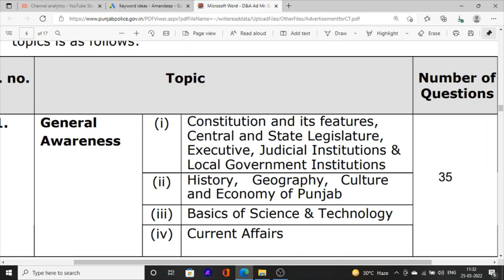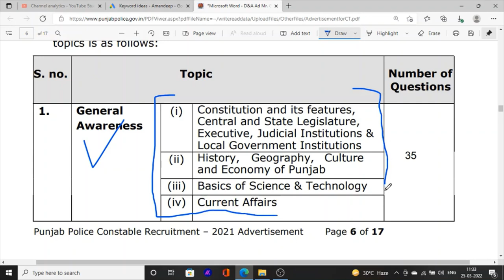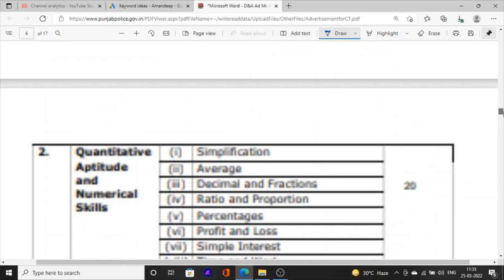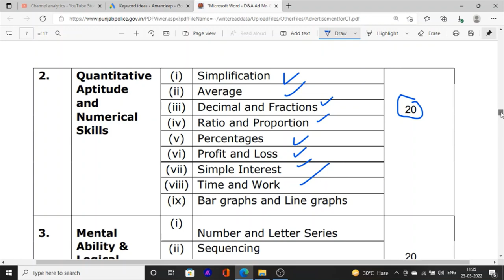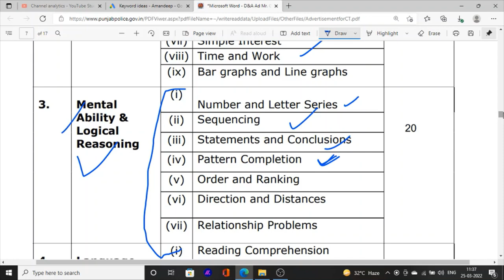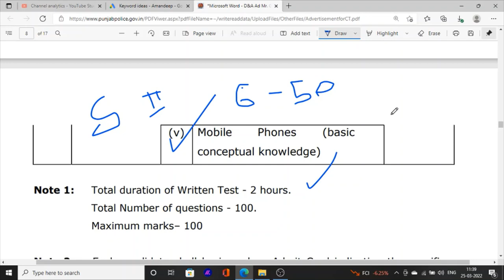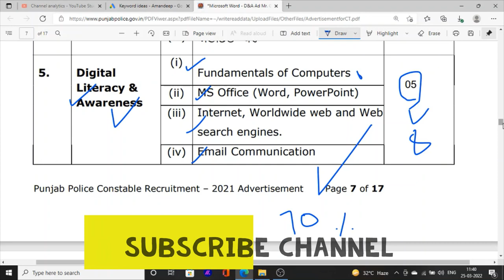Punjab police constable new bharti exam pass strategy syllabus book topic wise 12th pass constable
Hello Friends This is a Informative Channel and This Video is Full Information About punjab police latest upcoming jobs in punjab police constable 12th pass constable exam syllabus topic wise and exam pass karan layi strategy exam syllabus topic wise best books for c=punjab police constable exam 2022 and oline exam classes for punjab police constable new batch start for punjab police constable exam 2022 punjab police constable new bharti 2022 official notification date for constable exam 2022

Best book constable Exam